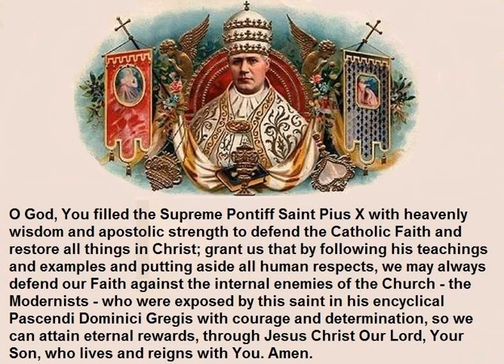Acerbo Nimis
Encyclical of Pope Pius X on Teaching Christian Doctrine
The Catechism in Pictures to follow...

References (Quotes)
1. Acts 20 :29
2. Osee 4 :1-3
3. Instit., 27 :18
4. Eph. 5 :34
5. Eph. 5 :15-16
6. Ps. 4 :7
7. Rom. 13 :13
8. Matt. 18 :4
9. Jer. 3 :15
10. I Cor. 1 :17
11. Luke 4 :18
12. Mal. 2 :7
13. Ibid
14. Roman Pontifical
15. Eph. 4 :14. IS
16. Sess. V, cap. 2, De Reform.; Sess. XXII cap. 8; Sess. XXIV, cap. 4 & 7, De Reform
17. Is. SS :10-11
18. John 9 :36
19. Jude 10
20. Mark 4 :32
21. Rom. 10 :17
22. Ibid., 14
23. Constitution, "Etsi minime," 13
24. II Cor. 1 :12
25. Matt. 13 :35
26. Ibid., 34
27. Morals, 1, 17, cap 26
28. Ex. 32 :26
29. I Pet. 4 :10

Ubi caritas et amor, Deus ibi est.
Where charity and love are, there God is.

The love of Christ has gathered us into one.
Let us exult, and in Him be joyful.
Let us fear and let us love the living God.
And from a sincere heart let us love each other.

Therefore, whenever we are gathered as one:
Lest we in mind be divided, let us beware.
Let cease malicious quarrels, let strife give way.
And in the midst of us be Christ our God.

Together also with the blessed may we see,
Gloriously, Thy countenance, O Christ our God:
A joy which is immense, and also approved:
Through infinite ages of ages.
Amen.